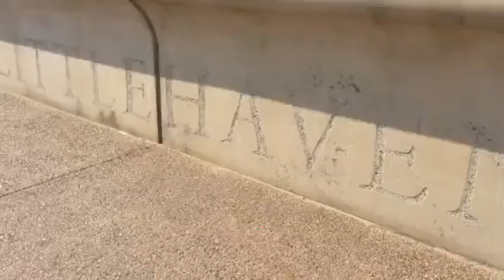My home town South Shields . coast on a sunny morning